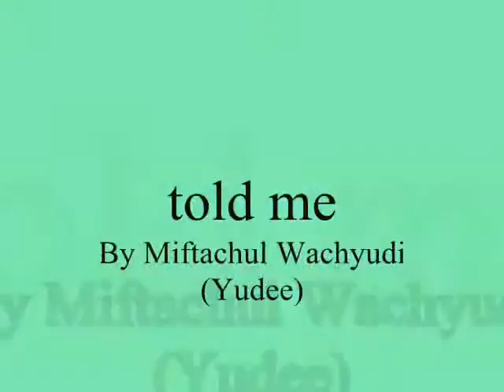told me ,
do.
do so
Money is an excellent servant, but the host
very bad.